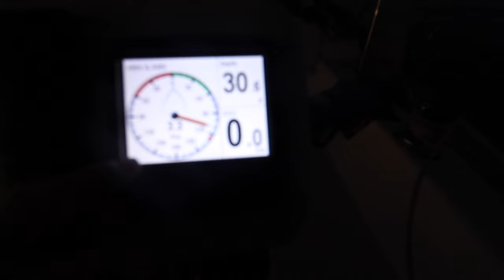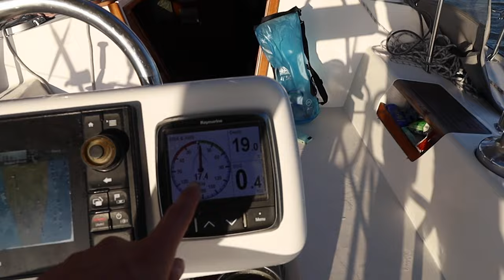Deep Sea Fishing for Dinner- Reeling in Dinner Sailing at EIGHT Knots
Our first ever bluefin tuna! We sailed from Molokai to Maui and spent the day deep sea fishing for dinner in Hawaii (while sailing super fast!)

We love sailing & we love bringing you along with us. We hope we can bring joy and inspiration into your day with each episode we share. Please drop us a note in the comment box down below. -Seth and Natalia